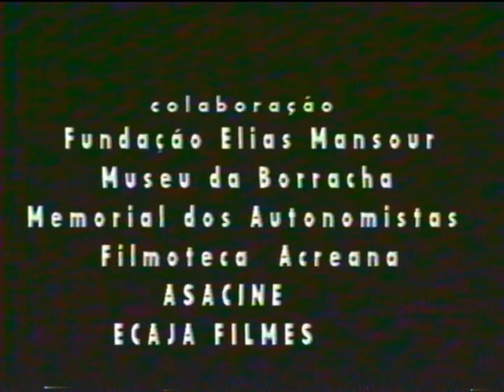Minha Biografia - Olavo Guilherme de Souza (2005) - Filme Acreano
Documentário biográfico de Olavo Guilherme de Souza e família.
Produzido no formato VHS pelo cineasta Adalberto Queiroz de Melo.
Censura: Livre
Rio Branco, Acre - 2005